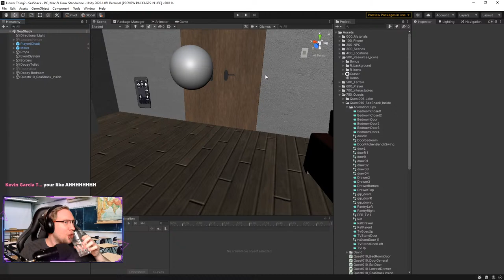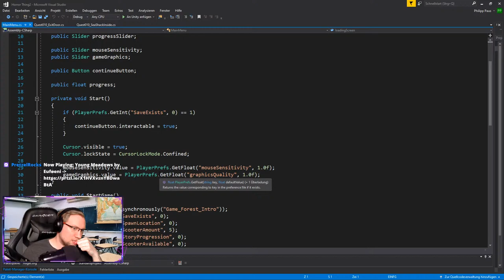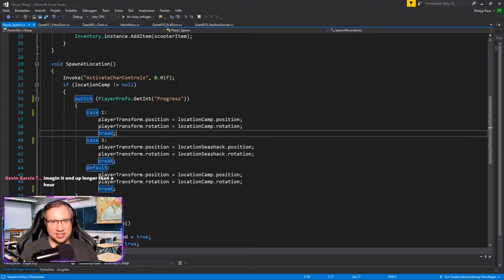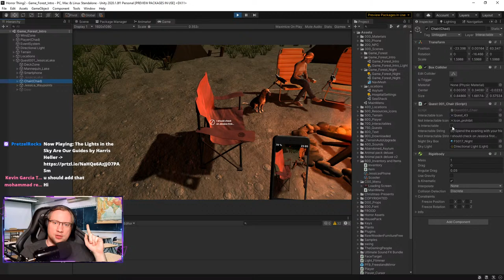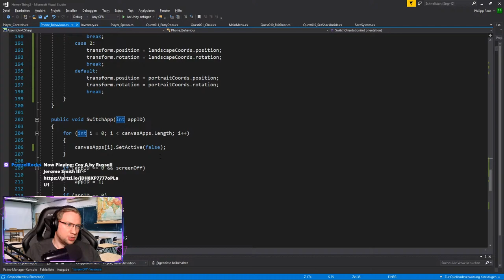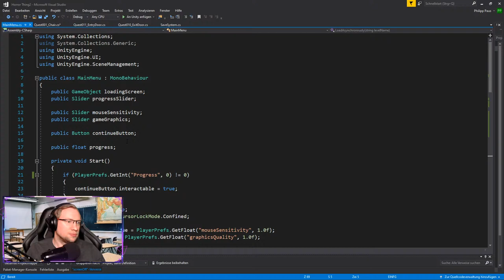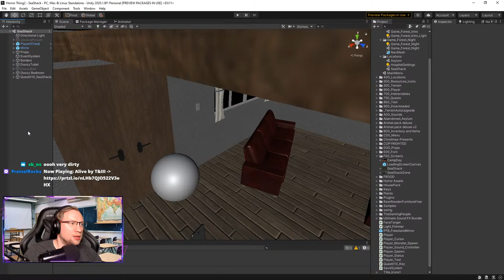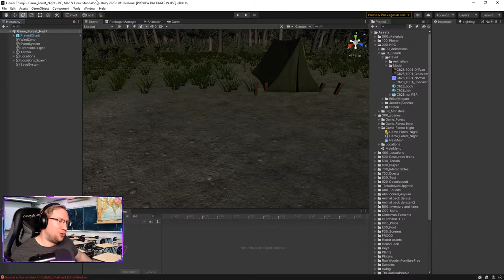Let's MAKE a horror game! (Unity) Alpha Release in 3 days!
Some fine tuning and bug fixing!